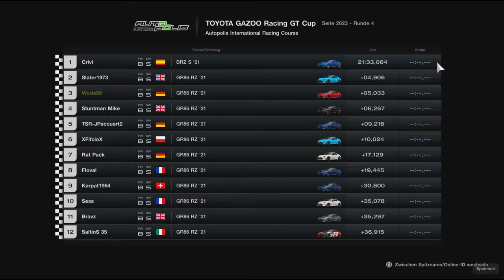Gran Turismo™ 7 480b Toyota Gazoo Racing GT Cup 2023 R4